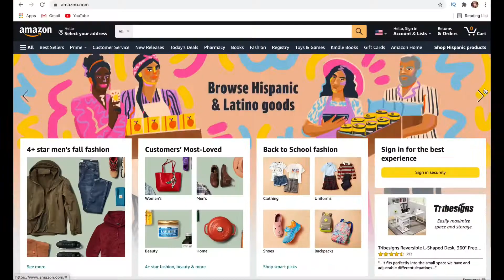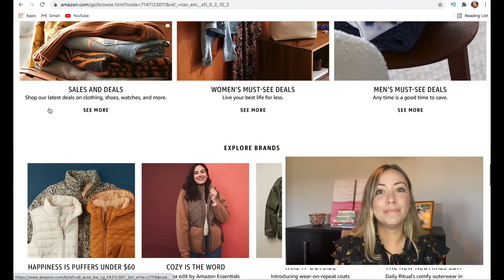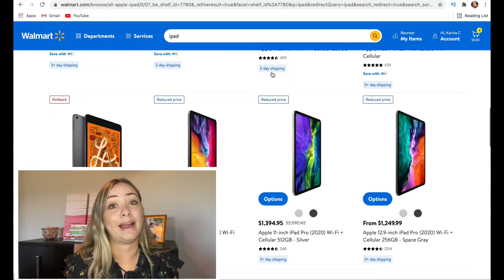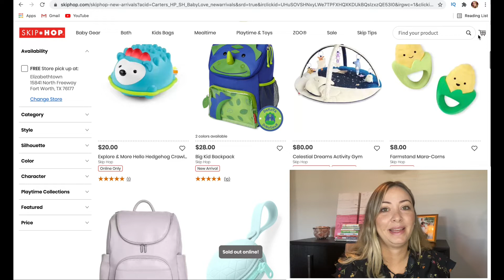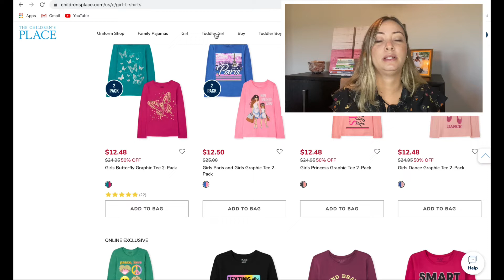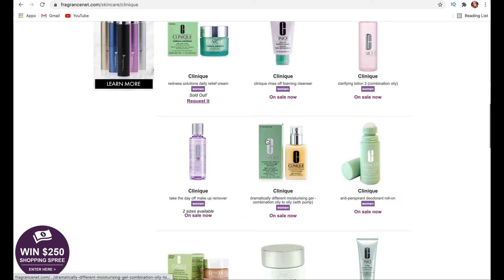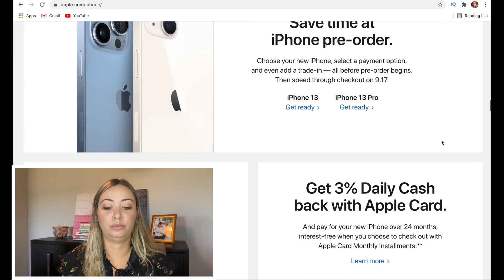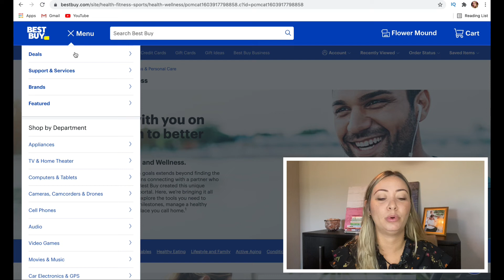MELHORES SITES PARA COMPRAR NOS ESTADOS UNIDOS E RECEBER NO BRASIL [TOP 10]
Nesse vídeo você vai conhecer os MELHORES SITES PARA COMPRAR NOS ESTADOS UNIDOS E RECEBER NO BRASIL  [TOP 10]

Entre em contato comigo para maiores informações!

Para mais informações siga o INSTAGRAM: @brasildetexas

✅Quer aprender inglês fácil?
✅Me Siga no instagram: @kkcarvalhais